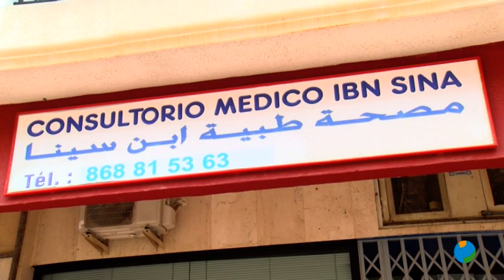18/11/2020 Siguen abiertas, las dos clínicas en las que Salud ha prohibido hacer pruebas PCR